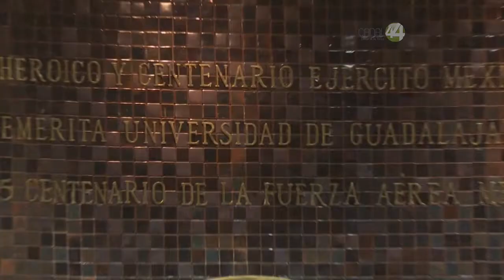Cocina bancada del Partido Verde del Congreso Local iniciativa a favor de justicia medio-ambiental